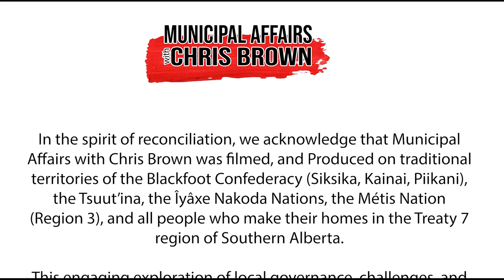Year in Review with Rural Municipalities of Alberta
As we bid farewell to 2023, we're taking stock of the highs and lows, the triumphs and trials that shaped our municipalities. Today we are honoured to sit down with the President of Rural Municipalities of Alberta Reeve Paul McLauchlin.

From navigating unprecedented circumstances to celebrating noteworthy achievements, our municipalities have been at the forefront of change over the last 12 months.

Stay with us, as this is Municipal Affairs: Year in Review!